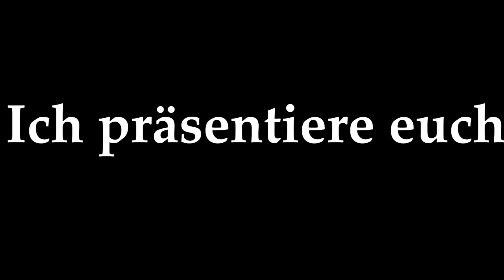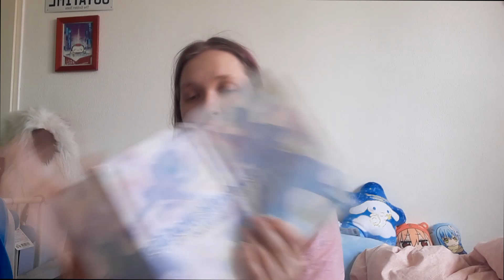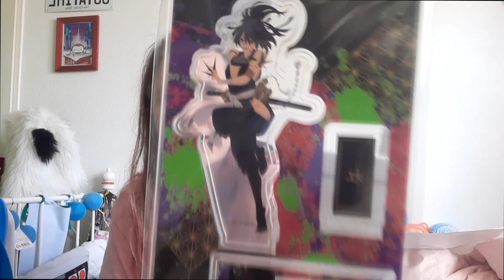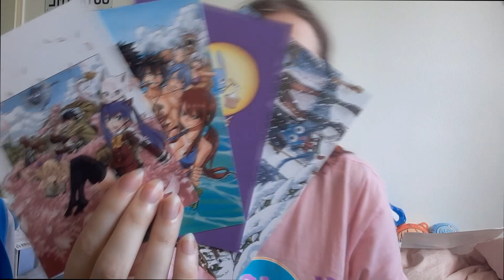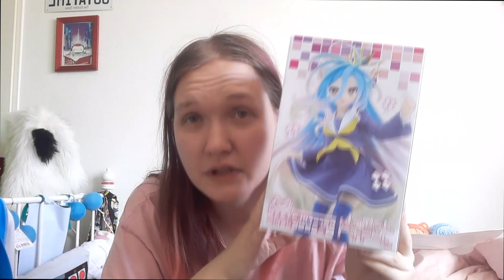Unboxing Nihonbox und Sokawaii März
Neues Video